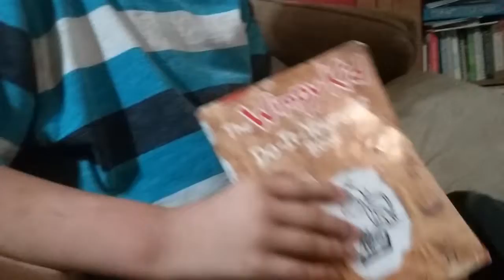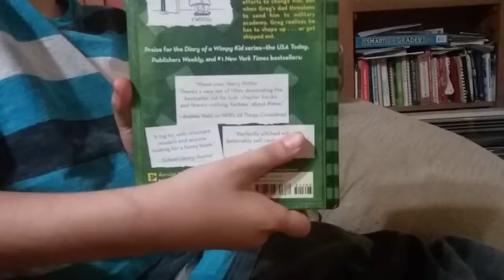My book review with my brother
Watch us review diary of a wimpy kid do It yourself book middle school dog's best friend diary of a wimpy kid last straw diary of a wimpy kid ugly truth and rodrick rules also please comment like and subscribe